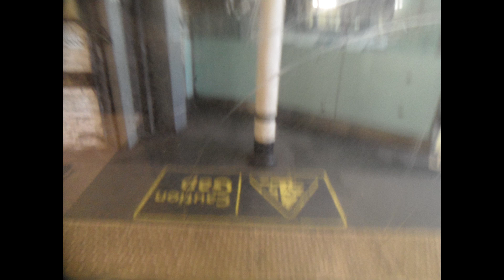S7 Stock 21497 London Underground Hammersmith & City Line Farringdon to King's Cross St Pancras